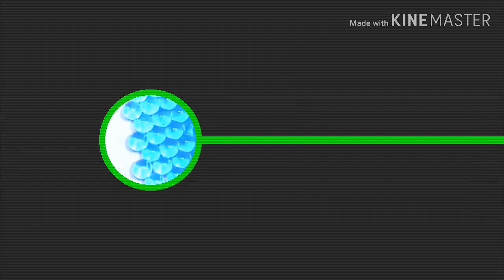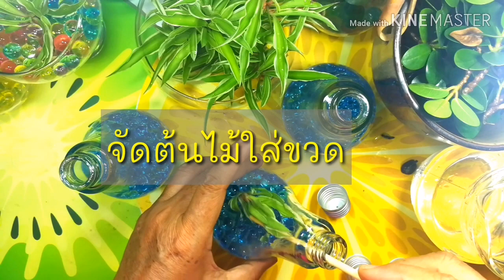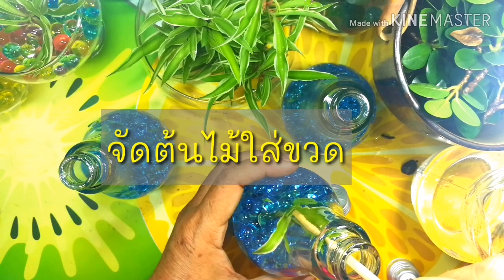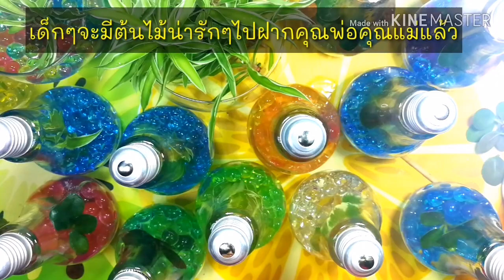ต้นไม้ในขวดแก้ว ขอวขวัญทำมือ A small tree in a glass bottle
ํYou can do it easily, be creative. Gift to your loved ones

ของขวัญง่ายๆ ของขวัญทำมือ ต้นไม้เล็กๆน่ารักปลูกในขวดแก้วโดยมีสีสันสวยงามของ Crystal gel
โปรดกดไลค์ กดแชร์ กดติดตาม  ART&IDEA FOR YOU เพื่อติดตามคลิปสร้างสรรค์ที่เด็กๆสามารถทำตามได้ง่ายๆค่ะ